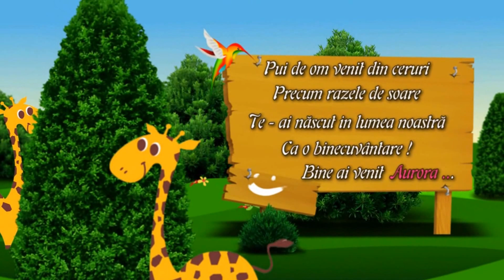Aurora Botez 05.11.2016 (5 )